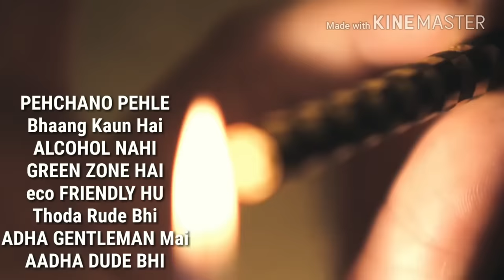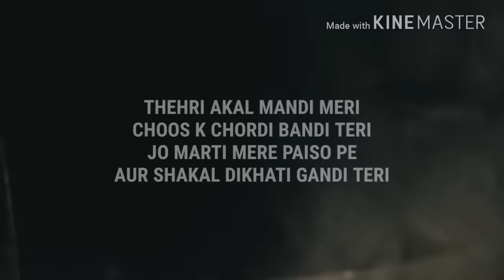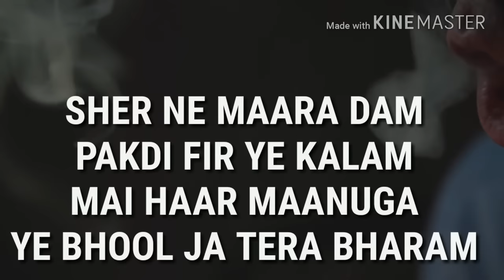(18+) JAMMU WEED RAP |OFFICIAL BHAGAT | LYRIC VIDEO | 2017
Latest Video Trippy

Lyric Video By KineMaster